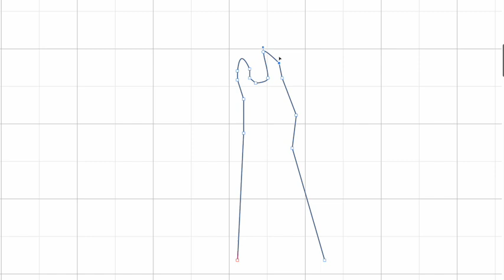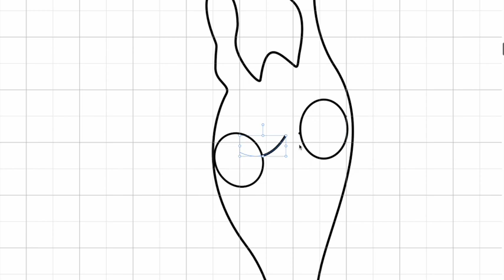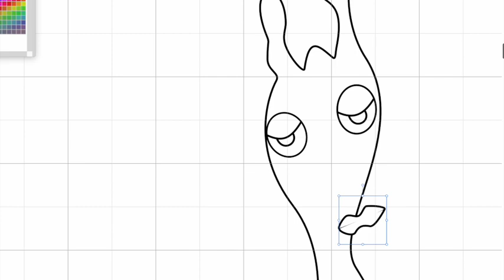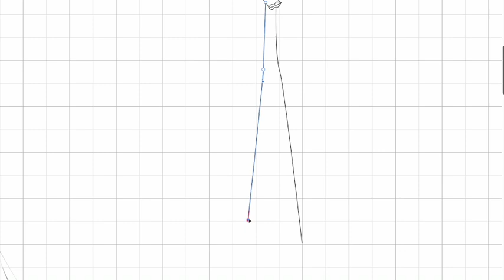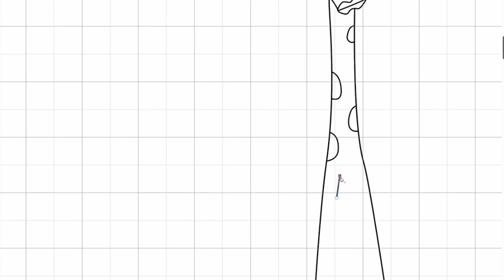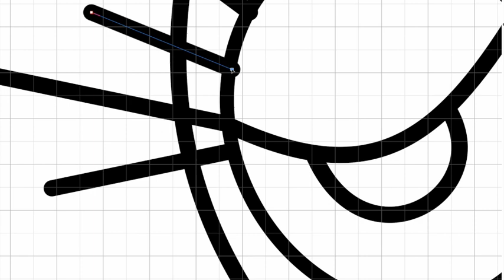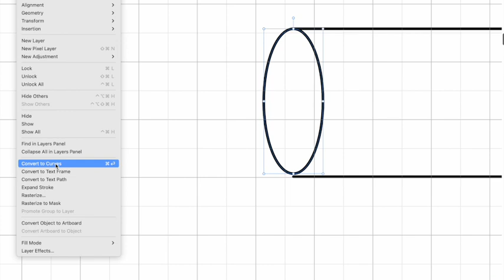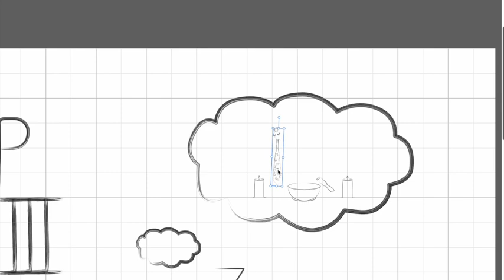Sleep Part III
An animation of the creation of the cover art for my blog post Sleep Part III along with my reading of the post. to subscribe to my blog and read the post. These videos will go private after 7 days and will only be available on the substack app to my paid subscribers.